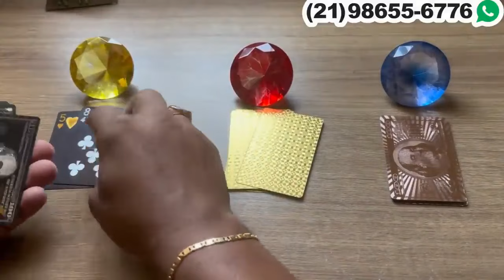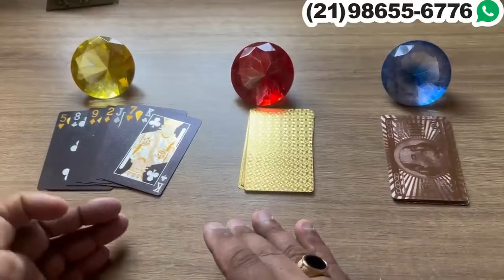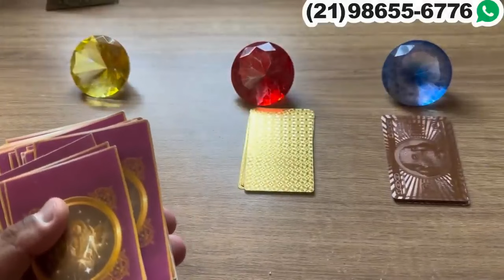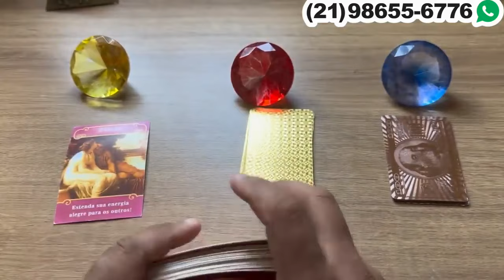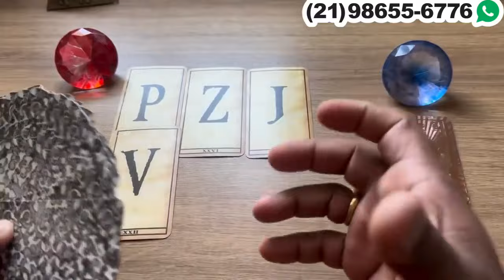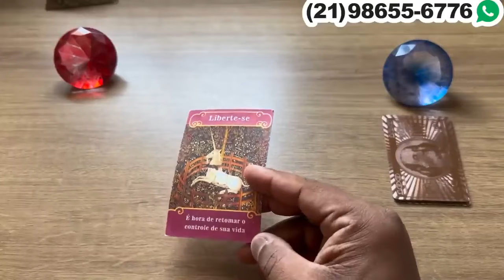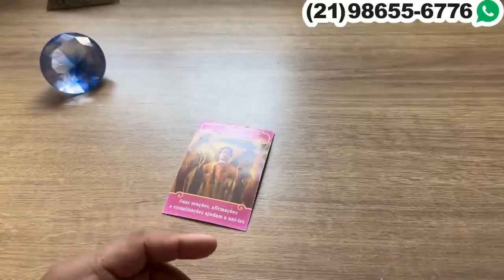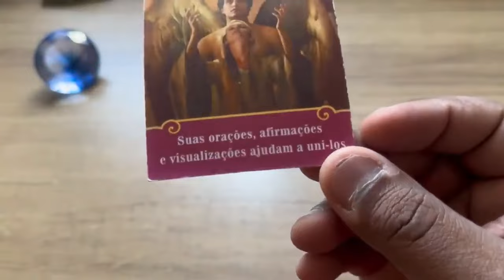‼️ TEM UMA PESSOA QUE TE AMA E TE ADMIRA MUITO + LETRA INICIAL! Tarot Responde 💘